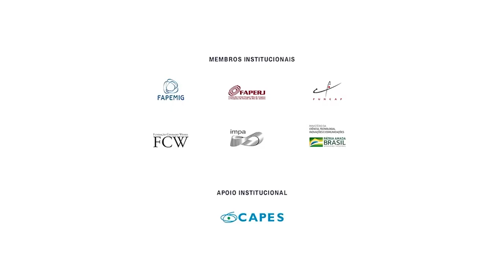#25 | Paulo Curado para MINUTOS ABC - Tecnologias devem servir à sociedade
Paulo José Pereira Curado, diretor de inovação do Centro de Pesquisa e Desenvolvimento em Telecomunicações (CPQD), fala sobre a necessidade de indução do Estado para a popularização das tecnologias.